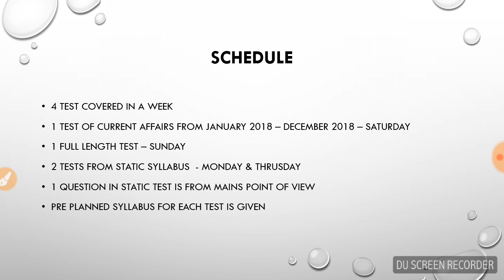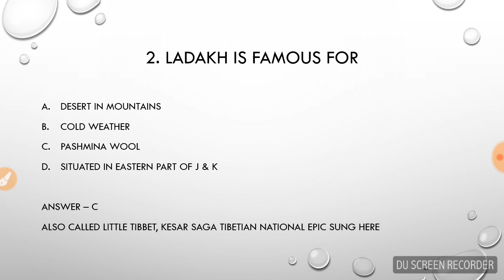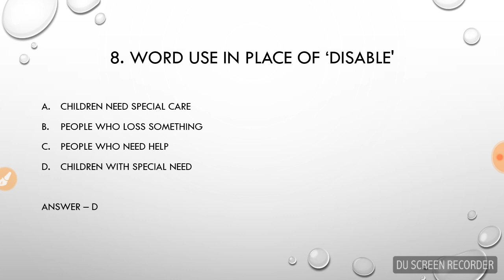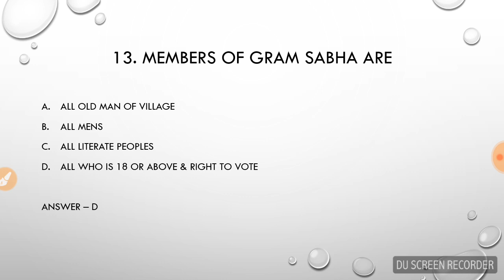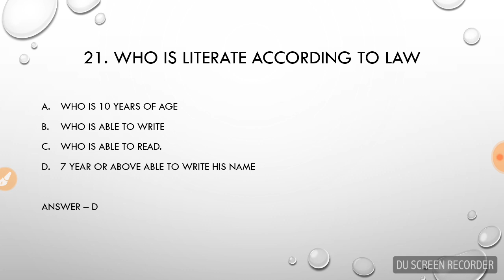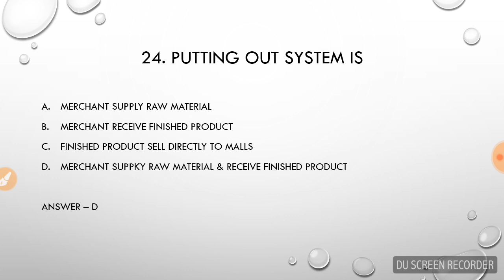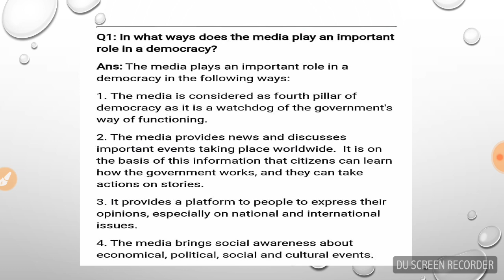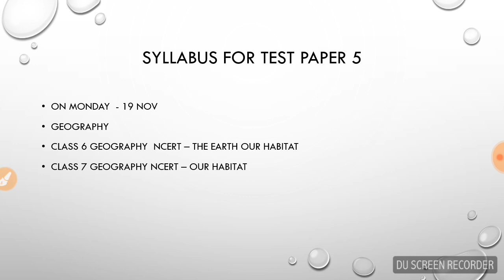MPPSC 2019 test series paper 2 covers polity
Keep watching.. 🙏🙏